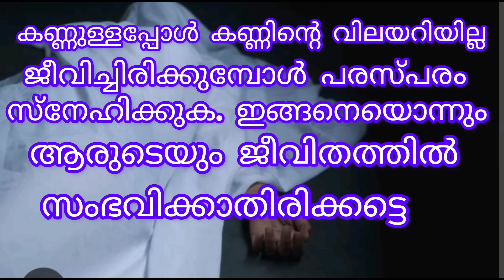😌 നിനക്ക്ഇപ്പോഅവൾആരുടെഒപ്പം പോയാലുംകുഴപ്പമില്ലല്ലോപൈസകിട്ടിയാൽമതിയല്ലോdhiyanddanie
ഈ വീഡിയോ എന്റെ കൂട്ടുകാർക്ക് ഇഷ്ടം ആവുകയാണെങ്കിൽ നമ്മുടെ ചാനൽ സബ്സ്ക്രൈബ് ചെയ്യാനും ലൈക് ചെയ്യാനും എല്ലാ കൂട്ടുകാരും മറക്കരുത്  വീഡിയോ ഇഷ്ടപെട്ടാൽ ഷെയർ ചെയ്യാനും മടിക്കരുത് ...

 എന്റെ പ്രിയപ്പെട്ട കൂട്ടുകാരുടെ വിലയേറിയ കമന്റുകൾ ഉം അറിയിക്കണം നിങ്ങൾ തെന്നെയാണ് എന്റെ വിജയം നിങ്ങളുടെ കമന്റുകൾ നിങ്ങൾ അറിയിക്കണം

24 news malayalam viral video,

uple#dhiyanddanie#short#film#comedy#movie#marriage#dhiyaanewanie#dhnanddanie#shortfilm#malayalamshortmovie#short#film#comedy#moDhimalaMam danie e#marriage#trending#viral#tranding #😂 #